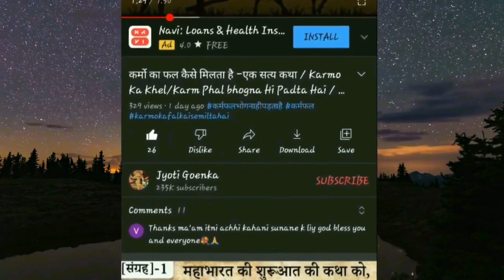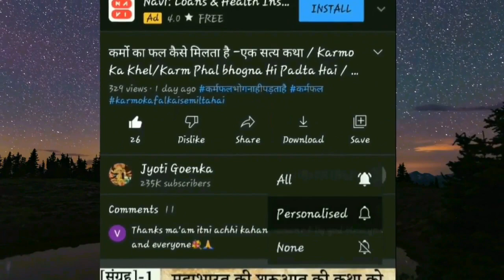ईश्वर तू ही अन्नदाता है –Hindi Kahani / Ishwar Tu Hi Mahan / Moral Story in Hindi / Hindi Kahaniya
About Me :

My name is Jyotee Goenka. My channel name is “Jyoti Goenka.

About Video:
Jyoti goenka
Hindi Kahani
ईश्वर तू ही अन्नदाता है
Ishwar Tu Hi Mahan
Moral Story in hindi
Hindi kahaniya

सब कुछ देने वाला और हमारे हाथ से दिलाने वाला भी ईश्वर ही है, इसी विषय पर आधारित है यह कहानी " ईश्वर तू ही अन्नदाता है "

Kindly watch : हमारे पिछले जन्म का कोई संबंधी ही हमारे घर संतान बन कर जन्म लेता है – A Moral Story

कल की चिंता में अपना आज मत खराब करो - Moral Story In Hindi

52a2a6143/

Jyoti Goenka